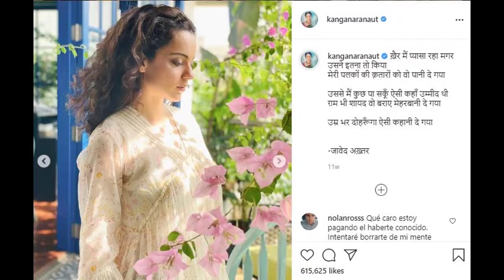S407 Kangana ka killer look - Agent Agni ka role nibha rahi hain 'Dhaakad' me